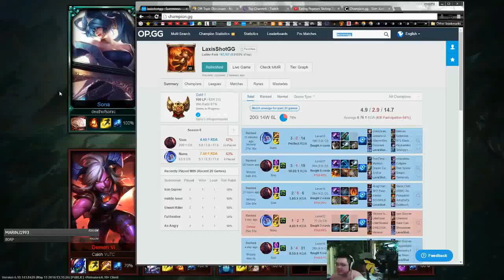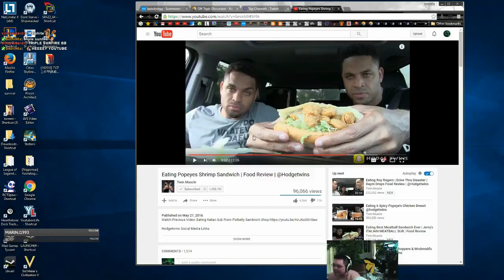Triple Sunfire Kill PogChamp 10 Kill Mid Sion v Taliyah